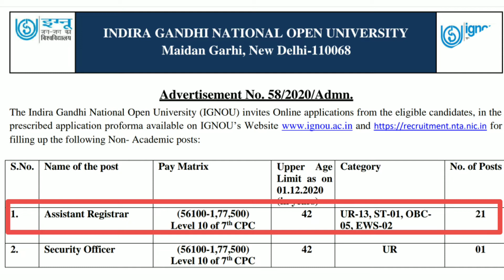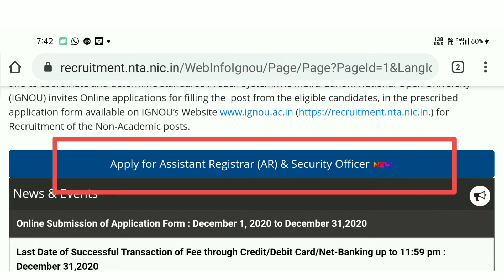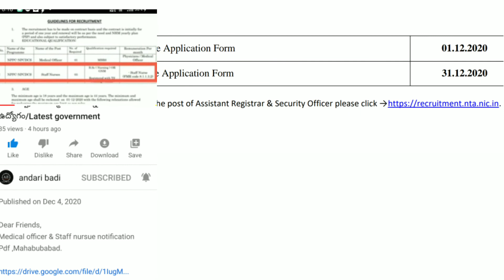latest government jobs 2020/ignou job vacancy 2020/ap ts govt jobs/latest govtjob updates in telugu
Dear friends,
Plz...download pdf👇👇👇